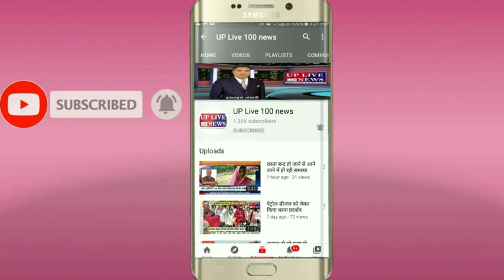UP LIVE 💯 NEWS